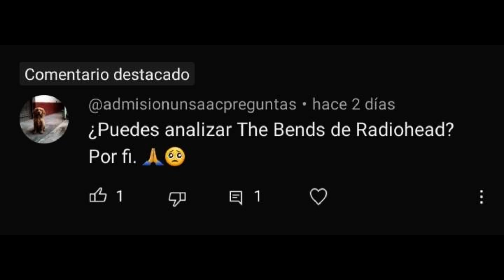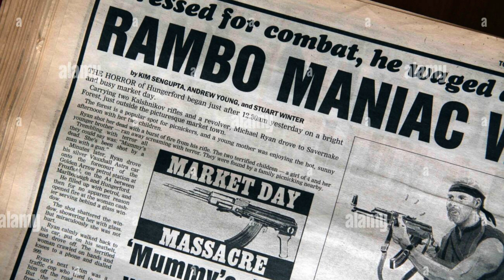The Bends - Radiohead. Música para adolescentes deprimidos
Que onda chicos sean bienvenidos a Depressing Sunday el canal donde nos deprimimos escuchando musica, radiohead vuelve a canal esta vez con su segundo disco de estudio llamado The bends el cual es considerado como su primera obra maestra y aqui analizaremos un poco del porque este album a trascendido en el tiempo. Un discazo que contiene temas clásicos como High and dry, Just, Fake plastic trees y muchos más

Gracias por su apoyo les mando un abracito y un besito muy sucio :D